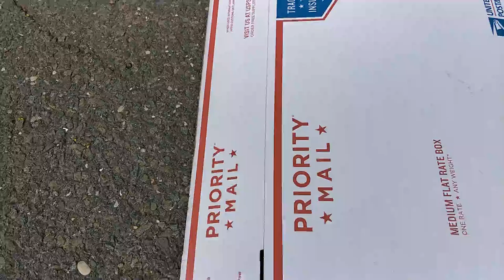Turn Any Bike into a SUPERCAR! (How-To)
OMG!!1! WORKING!